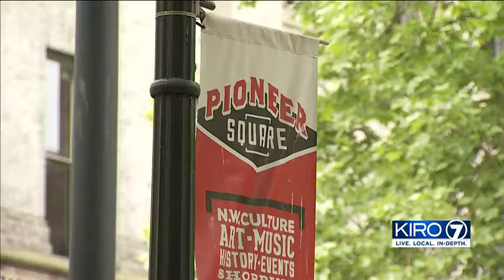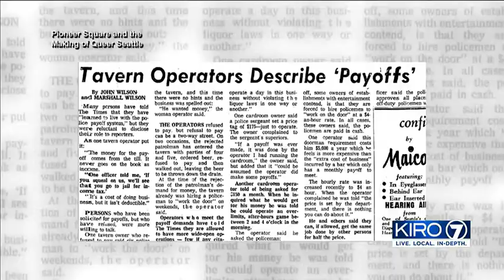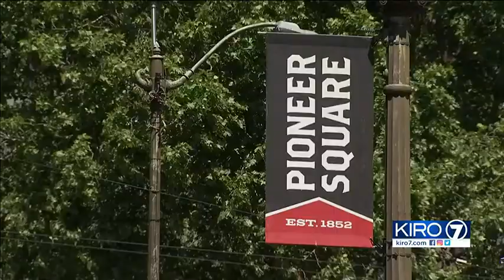Pioneer Square Queer History